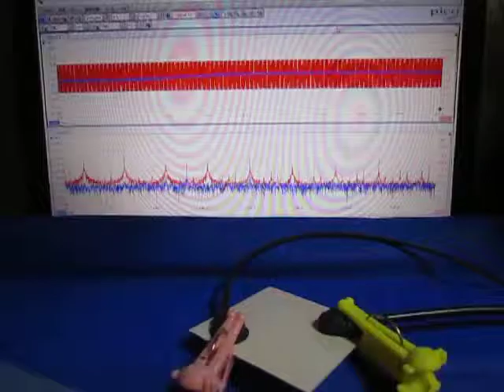超音波プローブによる発振制御システム（表面検査の基礎実験） ultrasonic-labo